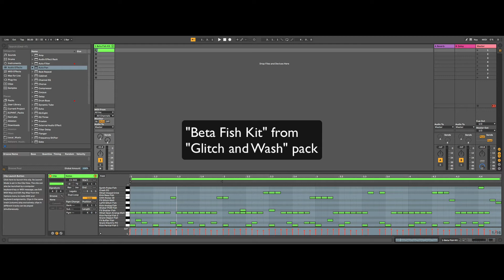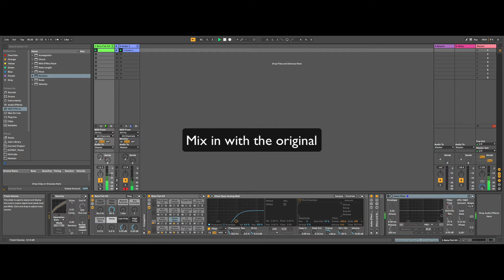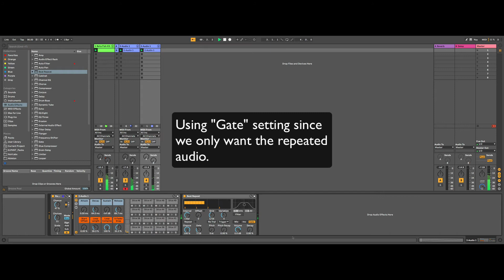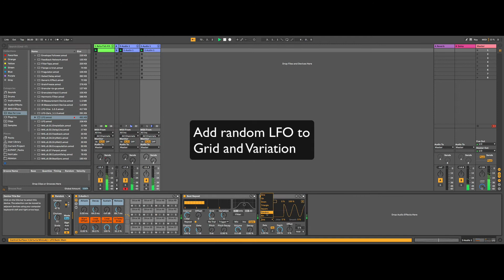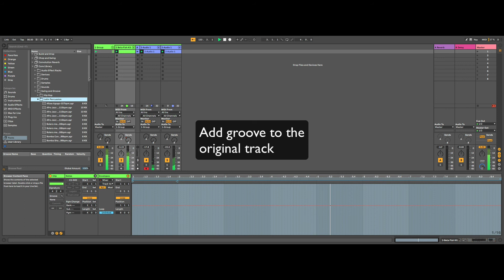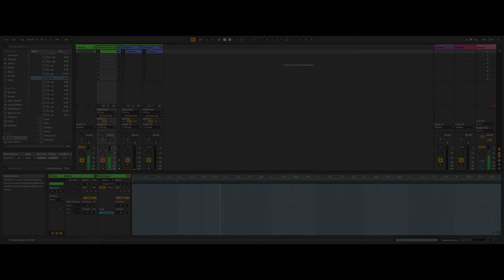FastBeatz Walkthrough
I created a nifty little beat last night, and I thought I would share how I did it.